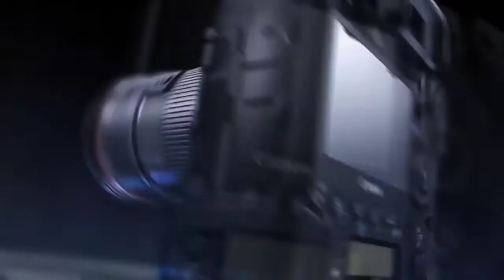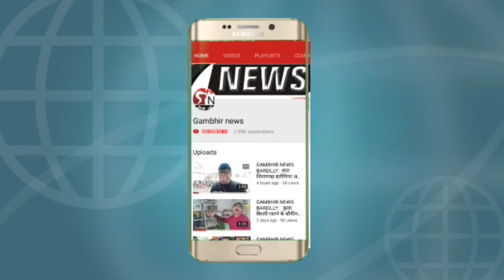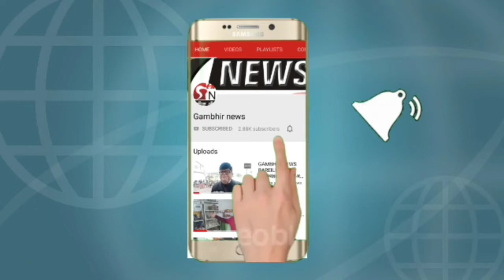GAMBHIR NEWS BAREILLY : इन दिनों शुगर और ब्लड प्रेशर के रोगी ना छोड़े दवा: डॉ. सरन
लॉक डाउन के दौरान हर आदमी की फिजिकल एक्टिविटी लगभग 0 हो गई है। कई दिन से घरों में ही कैद हैं। ऐसे में शुगर और ब्लड प्रेशर के रोगी अगर दवा खाना भूल जाते हैं या किन्हीं कारणों से दवा नहीं खरीद पाते हैं तो उनके लिए लॉक डाउन का पीरियड काफी मुश्किल भरा हो सकता है। लिहाजा बेहतर होगा कि दवा जरूर खाएं। डॉ सुदीप सरन ने अपने खास संदेश में लोगों का आवाहन किया है कि वह किन चीजों को ना खाएं और क्या क्या सावधानियां दिनचर्या में बढ़ते हैं ताकि उन्हें डॉक्टर की तलाश न करनी पड़े। गौर से सुनिए क्या बोले हैं डॉ. सुदीप सरन। गंभीर न्यूज़ बरेली